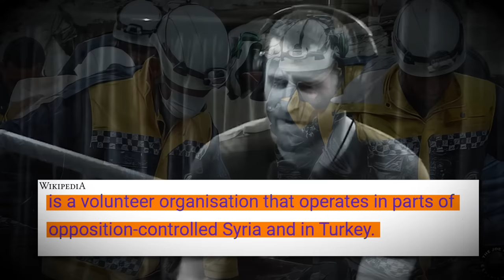7 Craziest Conspiracy Theories In Joe Rogan History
7 CRAZIEST Conspiracy Theories Ever Shared On The Joe Rogan Experience Podcast! Featuring conspiracy theories from Joe Rogan, Eddie Bravo, Ben Anderson and more!